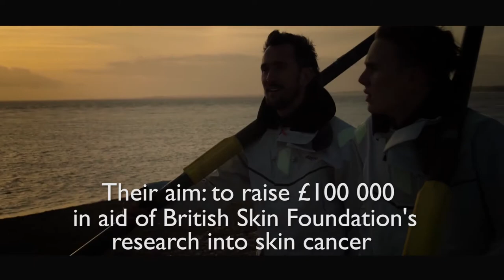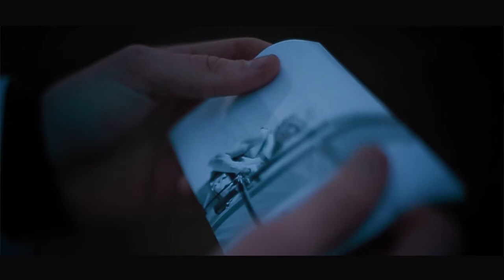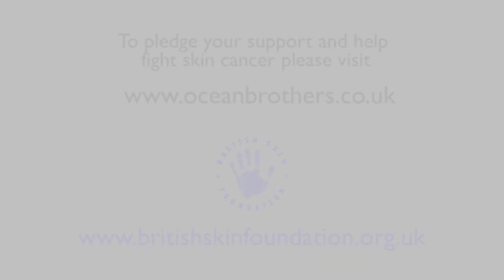Introducing the Ocean Brothers - proudly sponsored by Lymington Yacht Haven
The Ocean Brothers, Greg and Jude, will be attempting to row the Atlantic Ocean in 2018 in aid of the British Skin Foundation.

Lymington Yacht Haven are proud to sponsor the Ocean Brothers on their incredible adventure.

Setting off in January 2018, the Ocean Brothers are hoping to raise £100,000 for Skin Cancer Research following the passing of their father, Peter Massey, after a long battle with the illness.

Growing up in Lymington, the brothers are experienced mariners and adventurers. Furthermore, with Peter spending his life around the Solent on board his Boston Whaler, the brothers have gained a strong following in the boating community.

"Brothers Jude and Greg coming together and battling the full force of the Atlantic Ocean on this tremendous voyage for such a moving and deeply touching cause is an inspiration to any family suffering the loss of a loved one to skin cancer. Go boldly into that dark night Ocean Brothers!" - Sir Ranulph Fiennes OBE